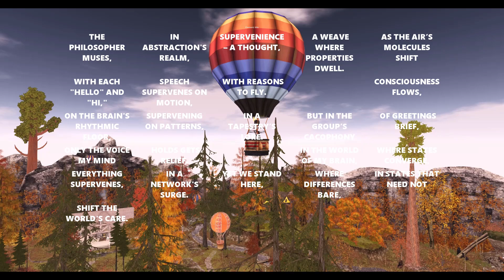Autumn Supervenience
Soundtrack created with Sonic Pi and Suno AI and on Generative Apmel's September Sounds playlist @ Suno and also on Youtube